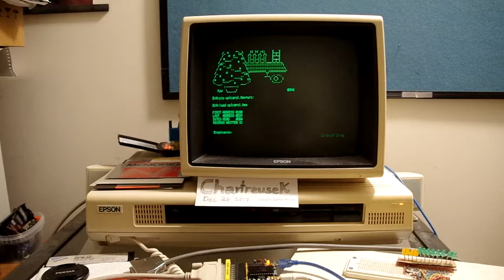Carol of the Bells - OPL2LPT on an Epson QX-10 CP/M Machine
Playing around with my OPL2LPT (An Adlib soundcard made to work with a PCs parallel port I decided to try and get it working on a non-PC system, so I went with my Epson QX-10 CP/M machine. The QX-10 has a Centronics compatible parallel port, though with a different connector than a PC. Using a backwards printer cable and a gender changer I was able to hook the two together. With some custom software, and a custom minimal RAD tracker format Carol of the Bells I was able to create this little Christmas demo.

The computer shown is an Epson QX-10, a high end CP/M machine from 1983. It's got a z80 processor running at 4MHz and 256kB of RAM. It failed in the market against the IBM PC, but was technically impressive for its day, albeit underpowered CPU wise. Not shown in this demo is it's 640x400 high resolution display provided by a NEC 7220 graphics processor.